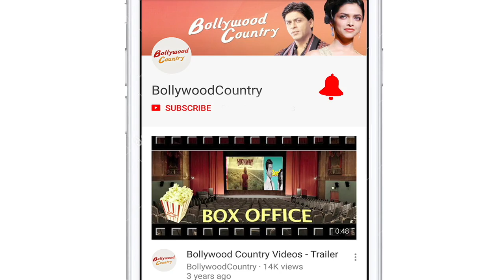Kareena Kapoor Khan, Karisma Kapoor and others attend Amrita Arora's b'day bash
Actress Amrita Arora turned a year older on Sunday and celebrated her birthday with her close friends.